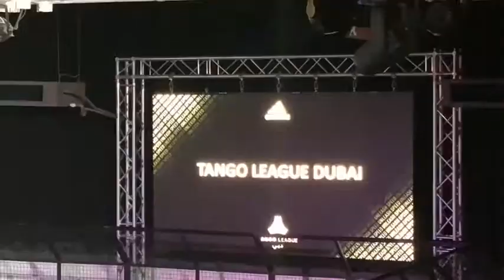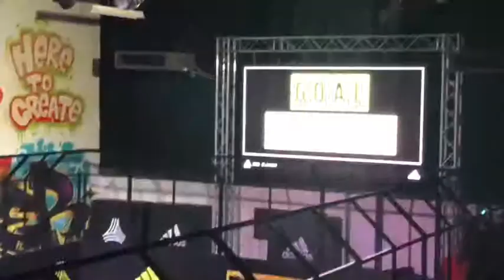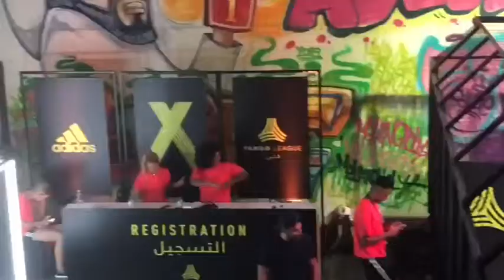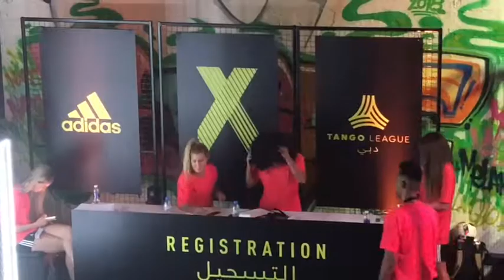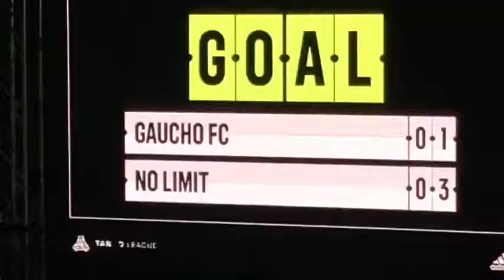World best street football freestyle & skills/DUBAI - Tango league by Adidas